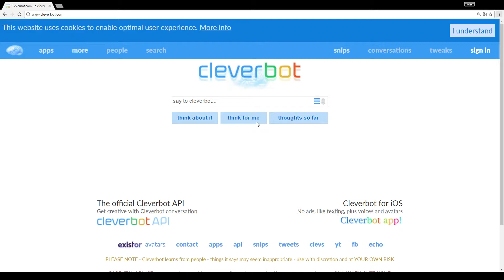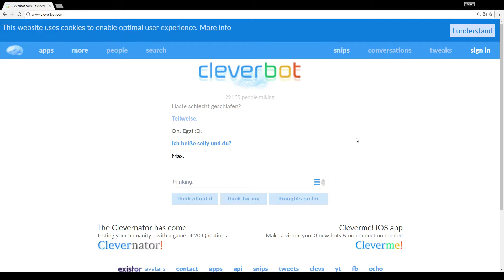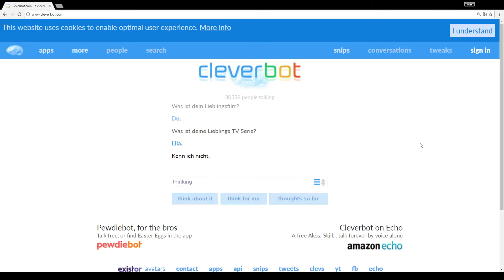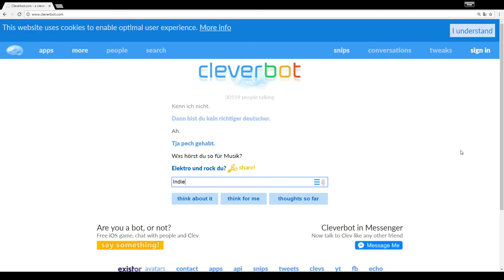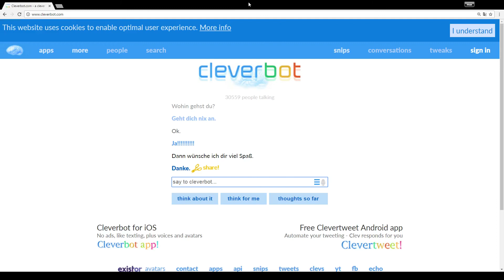Cleverbot haut ab?! - Browsergames #07